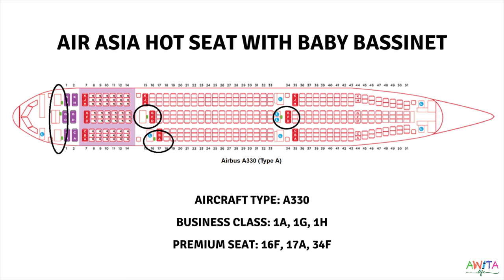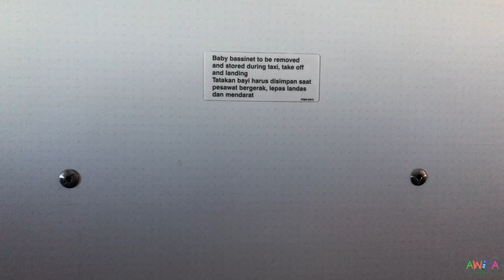REVIEW KERANJANG BAYI (BABY BASSINET) PESAWAT AIR ASIA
Buat para bunda yang berencana travelling jarak jauh bersama bayi dengan menggunakan pesawat, kita sarankan untuk menggunakan fasilitas baby bassinet atau keranjang bayi yang disediakan maskapai penerbangan.

Ulasan ini membahas tentang bagaimana cara mendapatkan fasilitas baby bassinet beserta kegunaannya di maskapai penerbangan Air Asia.

Ukuran baby bassinet: 75cm x 34cm x 22cm
Kapasitas maksimal: 11kg